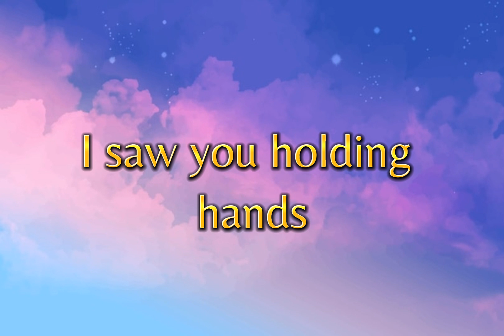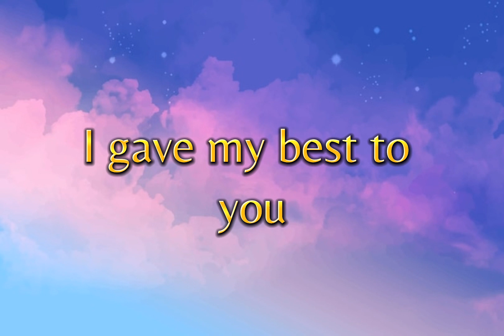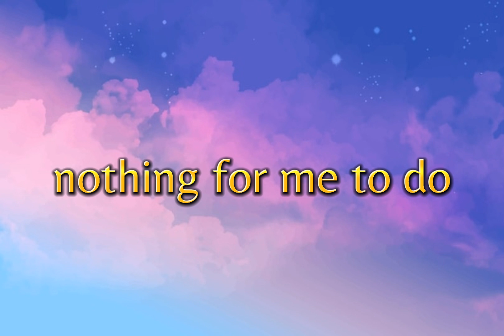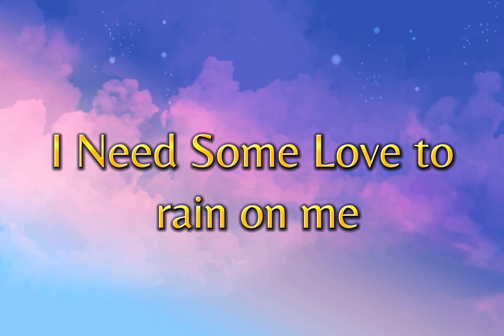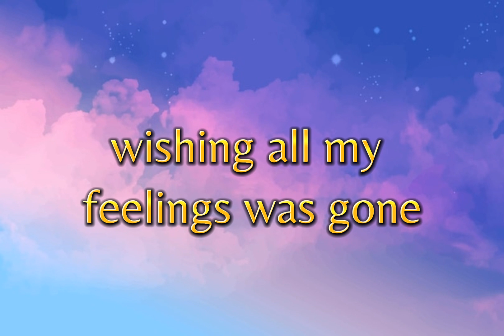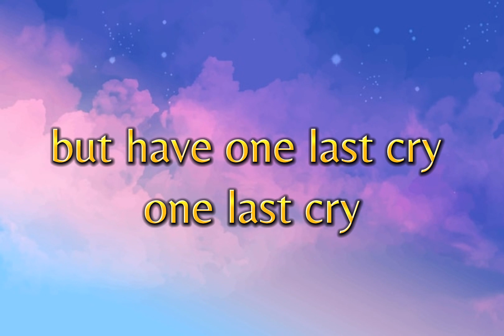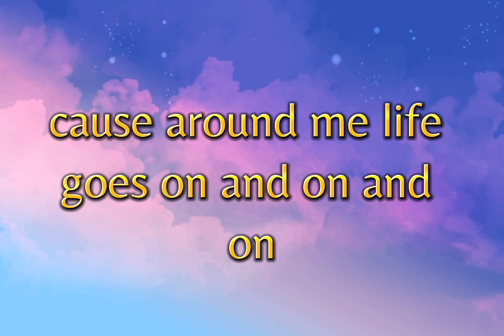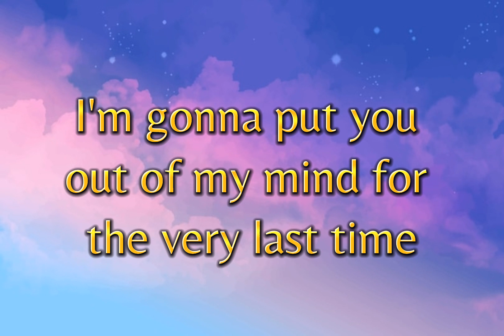One Last Cry - Brian McKnight (Song & Lyrics)